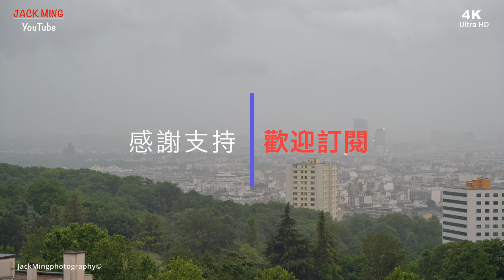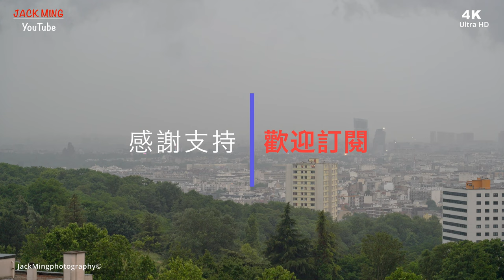✅ The most relaxing nature sounds! Thunderstorm Sounds | Rain Sounds | Sleep and Relax Music 白噪音 雷雨聲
｜春季風景2022年6月｜城市風景｜風景素材｜自然攝影｜分享時刻｜
频道推荐：👇👇【第56期】

💌 感謝你的觀看😘

鏡頭 ⭐ Sony FE 24-105mm F4.0 OSS
相機 ⭐ 索尼 Sony Alpha 7R III (ILCE-7RM3)
地點 ⭐ 法國巴黎｜Parc des Beaumonts, 93100 Montreuil

💌 如果你喜欢我的频道，请为我点上一杯咖啡吧☕️谢谢你！
 If you like my channel, please order me a cup of coffee ☕️Thank you!

😊大家好，我叫傑克，在法國巴黎生活了7年。我是一名自由職業攝影，喜歡繪畫，藝術，音樂！
作為一名攝影，只是記下了你認為美的畫面，而美的畫面源自於生活的本身！📸 不一樣的天空，不一樣的心情，有著一樣的方向，放開心扉，點燃生命！✍️ 希望在這與你分享更多的視頻內容！

Youtube✅ 感謝大家支持🙏這是我頻道的縮短連結。為了簡潔方便！

🎁 每日更新免費素材，把你需要的素材告訴我！ ✍️
🔔【声明】上传视频版权归个人所有✅可以分享转载✅可以用于商业用途✅可以再次创作。📌📌所有行为需要注明出处和加上视频链接 ✍